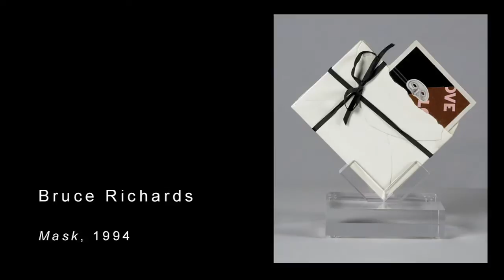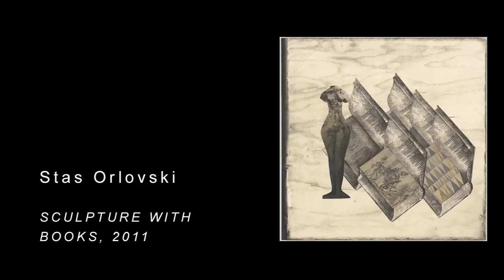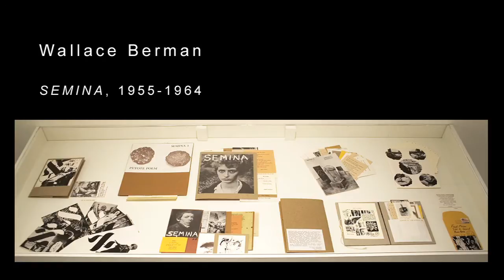LETTERS FROM LOS ANGELES : JACK RUTBERG FINE ARTS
Film by Eric Minh Swenson. Music by Sam Webster

Los Angeles, CA - Jack Rutberg Fine Arts in Los Angeles will present an expansive exhibition titled "Letters from Los Angeles: Text in Southern California Art" which will include works by more than thirty contemporary L.A.-based artists who incorporate elements of words and letters in their work. Co-curated by Aldis Browne and Jack Rutberg, the exhibition opens with a reception on Saturday, November 17th from 5:00 to 8:00 PM, with a number of the artists in attendance. The exhibition runs through Saturday, December 22nd at Jack Rutberg Fine Arts, located at 357 North La Brea Avenue.
L.A.'s association with typography in the visual arts is perhaps unique. Text has historically been ubiquitous on the city's streets with political and gang graffiti, and L.A.'s ever-present billboards that surfaced as far back as the onset of Southern California's car culture and highway system.

While other cities are represented by monumental structures such as New York's Empire State building, the Acropolis in Athens, Big Ben in London and the Eiffel Tower in Paris, L.A.'s most prominent symbols are text -- most iconic is the Hollywood Sign, along with the great movie studio logos of MGM, 20th Century Fox, Warner Brothers, etc, which have been familiar to billions of people in each generation around the world for nearly a century. So it is perhaps understandable that Los Angeles has a pronounced affinity for the usage of text in the visual arts which distinguishes it from its historic precedents.

Typography in modern art first surfaced in the last decades of the 19th century when artists such as Toulouse-Lautrec, Cheret and Steinlen portrayed the demi-monde of Paris and in the process celebrated specific cafes, performers and liquors and other commercial products. Later, the abstract use of typography appeared in many art movements of the 20th century, from the Russian Constructivists and Bauhaus, Dada, Surrealists and Pop art movements.
The contemporary artists featured in this "Letters from Los Angeles" exhibition have used text in extraordinarily diverse ways: immortalizing L.A.'s signs, streets and gas stations, using comic book captions to convey dramatic angst, juxtaposing text with appropriated images, framing collages with wry observations and titles, employing the power of language to pose disquieting comments in conceptual works; surrealist re-configuring of old prints and clippings with snatches of verse and prose. The range of approaches is as individual as the artists themselves. The vast and diverse ways Southern California artists incorporate words, numerals and text into their compositions reflects an aesthetic that might be seen as a logical antecedent to the current spotlight on contemporary-graffiti and tattoo art.

Artists included in "Letters from Los Angeles: Text in Southern California Art" are:
"Letters from Los Angeles: Text in Southern California Art" opens November 17, and extends through December 22 at Jack Rutberg Fine Arts, located at 357 N. La Brea Avenue, Los Angeles. Gallery hours are Tuesday through Friday from 10 AM to 6 PM and Saturday from 10 AM to 5 PM on Saturday.